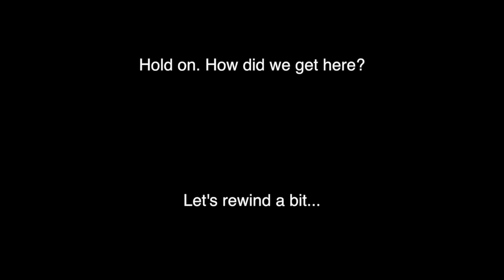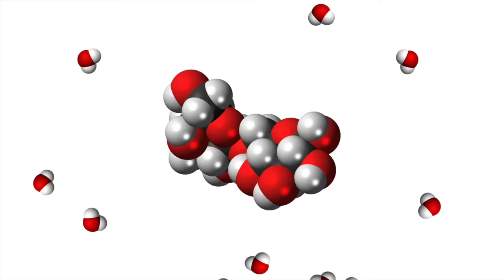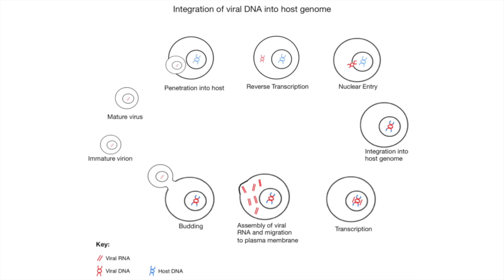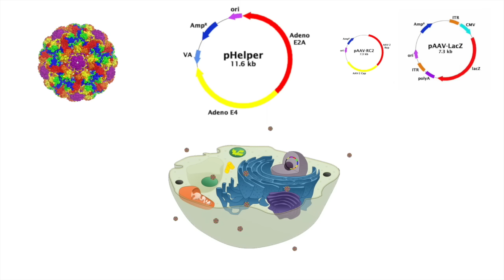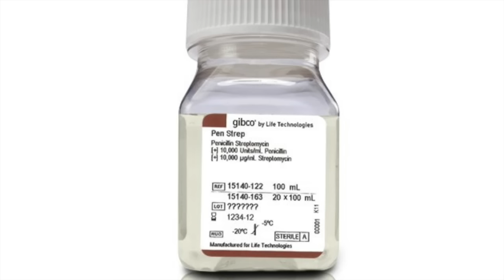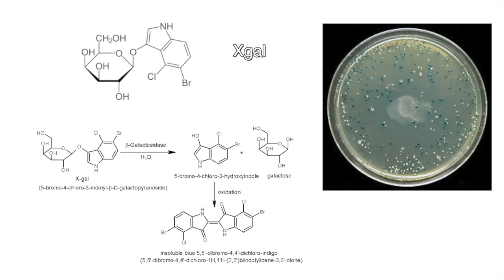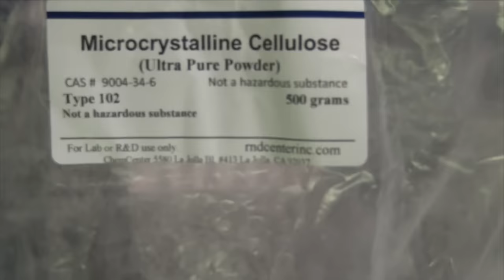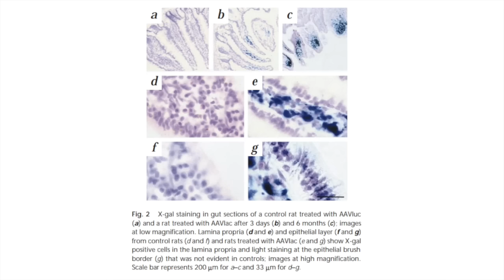I Genetically Engineered *MYSELF* to Fix Lactose Intolerance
For more than half a decade I've suffered from lactose intolerance. If I consumed even the smallest amounts of lactose I'd be violently ill within the hour. So as I was choosing my university I vowed that one day I'd fix it.

Recently my friend Gabriel Licina, renowned biohacker and genetic engineer, gave me access to the tools and materials I needed to make a therapy that could potentially fix the issue. The therapy uses a virus called an AAV to deliver DNA that codes for the enzyme that breaks down lactose. When packaged into a pill and ingested, the virus should induce my intestine to produce lactase, effectively restoring lactose tolerance.

This project was based on research done by other scientists and I've included links to all the papers below. I've also included links to all of the places I got the viral DNA kits from. The other reagents and media were all purchased from the thermofisher catalogue.

I'm also working on a writeup of this procedure and will hopefully publish a paper on the results once I've collected more data. I know that so far my sample size is still only N=1 but my life has changed from this project and I wanted to share my progress. I'm not going to make any claims about the project other than my life seems to have improved.